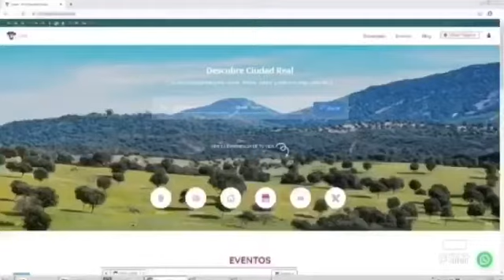Reportaje en CMMedia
Busca. Encuentra. Disfruta.

Ponemos en valor todo lo que tenemos.

Si eres dueño de restaurante, tienes casa rural, bodega o tienes un comercio...
🌟PROMOCIÓN GRATUITA🌟
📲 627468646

La repercusión de nuestra plataforma turística y el éxito del concurso dirigido a todos los pueblos de la provincia de Ciudad Real para elegir la imagen oficial 2020 de Mi Escapada Favorita no han pasado desapercibido para Castilla-La Mancha Media.

Nos movemos, nosotros por ti.